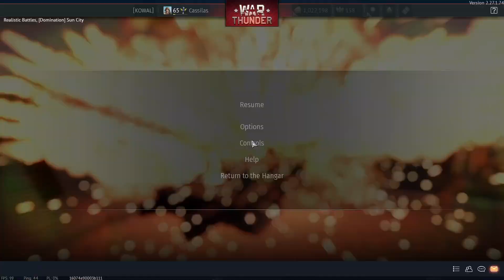War Thunder with Charlie #17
I will be so happy! I am new in making videos on YouTube so you can also write what I can do better.